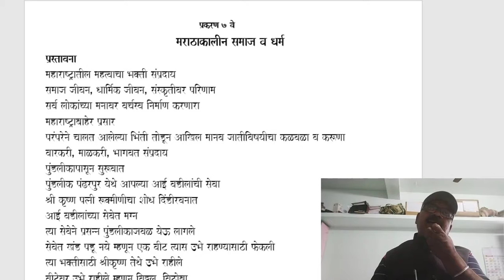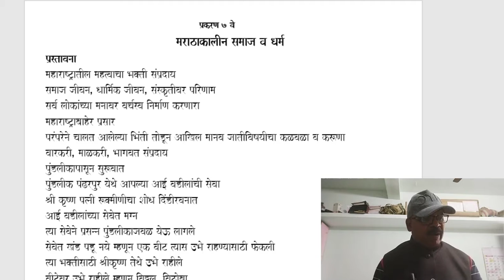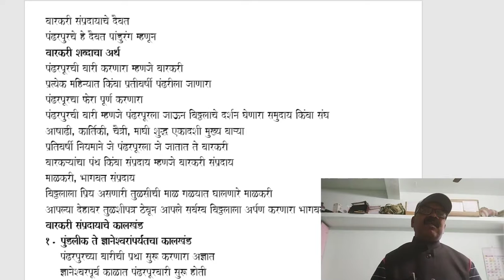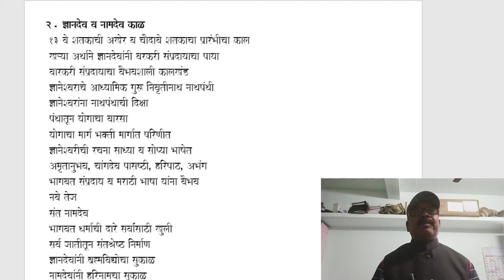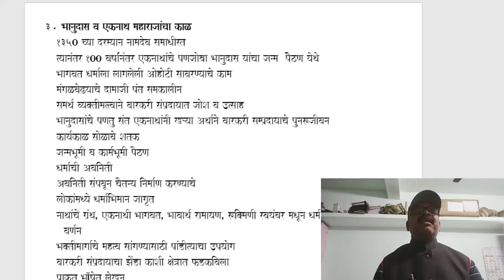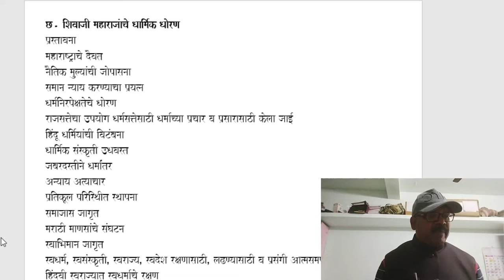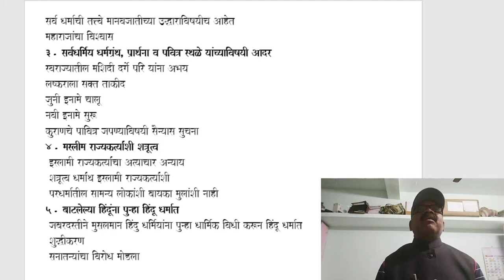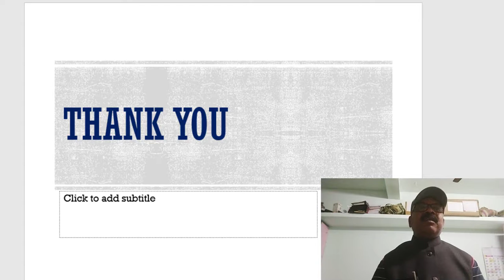Religious Police of Chh Shivaji Maharaj State TGN